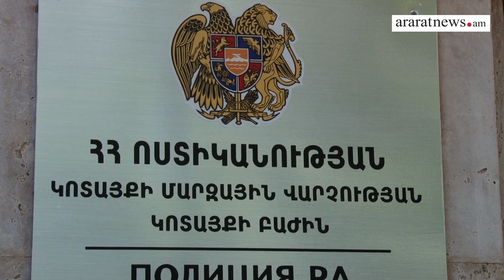Կարևոր լուրեր. Նիկոլ Փաշինյանն աշխատանքային այցով մեկնել է Ստրասբուրգ